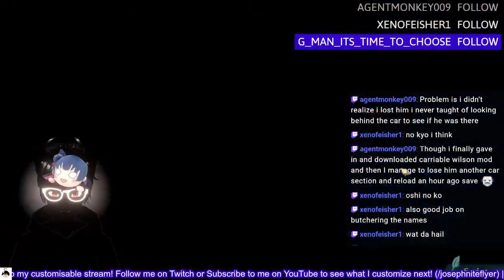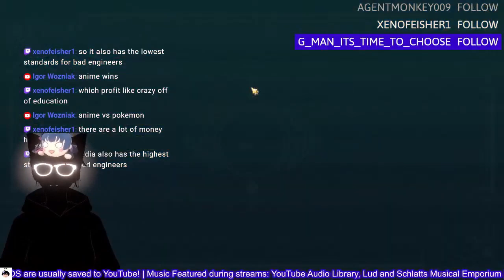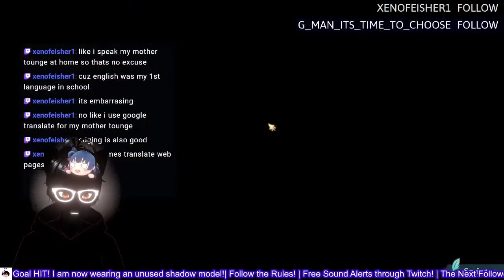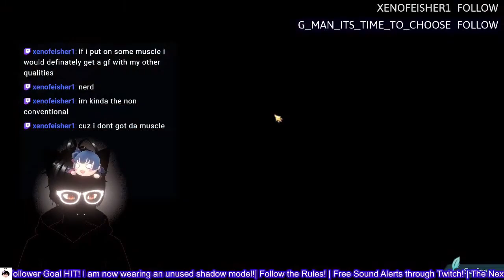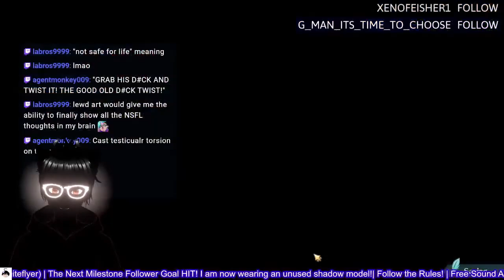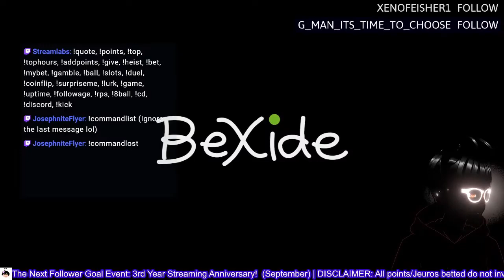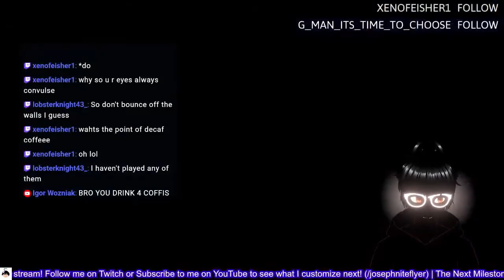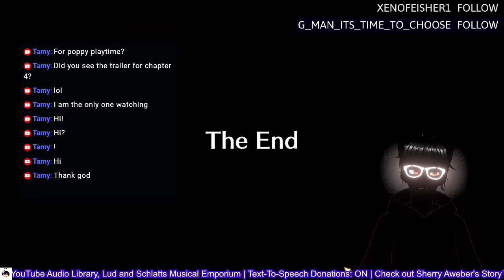Yohane the Parhelion - Numazu in the Mirage - Character Pack Volume 3 (Full Streams Playthrough)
Imagine finishing two games back to back lol.

Might try and work on a different kind of video, one that I put off a few times since I first thought of it. No guarantees lol

✱ Featured: Yohane the Parhelion Numazu in the Mirage Character Pack Volume 3 (DLC)